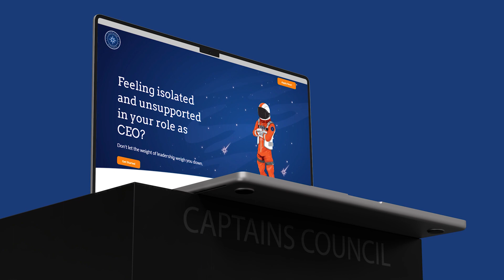The Perfect Combo: Tips for Merging Organic and Sponsored Content!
Strategies for Harmonizing Organic and Sponsored Content with Paul Fitgerald |The Growth and Scaling Podcast  Episode 299

Attention content enthusiasts and marketing mavens! Get ready to unlock the secrets of seamlessly blending organic and sponsored content. It's time to create a beautiful symphony of engagement that will wow your audience. Join us on an exciting journey as we reveal strategies for harmonizing content like never before. From clever collaborations to irresistible storytelling, we have the recipe for success. So, grab your creative hat, and let's rock the world of content creation together. Then, get ready for an encore-worthy adventure of harmonizing organic and sponsored content that will leave your audience craving more!

Paul Fitzgerald @PaulFitzgeraldJournalist is an accomplished journalist, publicist, and CEO of Salt & Pepper Media Inc., a highly regarded public relations firm with offices in Burlington, Toronto, and Calgary. With over two decades of experience, Paul has worked on major news and promotional campaigns, collaborating with renowned celebrities and securing extensive media coverage for his clients. He has been featured in prominent publications such as The Toronto Sun, The New York Times, CNN, and BBC, to name just a few.

As a seasoned public relations expert, Paul understands the power of new technologies and social media platforms. He has successfully executed his clients' creative campaigns on Facebook, Twitter, YouTube, Instagram, and LinkedIn. Salt & Pepper Media Inc. specializes in various services, including public relations, media training, web design, social media management, mobile app development, content writing, marketing, advertising, and film.

Paul holds a Master of Arts (MA) in Journalism and Communications and a Bachelor of Arts in Political Science and Media Studies. He has received several prestigious awards, including the James Ryan Memorial Award and the Literary M. Award. With his extensive expertise and passion for the industry, Paul Fitzgerald continues to make a significant impact in journalism, public relations, and media communications.

What’s in this podcast episode?

00:00 Intro
02:15 Who is our guest, and what is his business
02:58 How did Salt and Pepper Media start
04:26 Whom are they helping with his business, and what problems are they solving
06:37 What are the things that stayed in his business, and what things have changed
08:25 The difference when someone who pays to be on a show and a not paying guest
10:35 captainscouncil.com
12:23 What people finally realized when the pandemic hit
13:28 How has the business evolved over the years and the things that helped him on his growth and scaling journey
14:22 His experience as he tries to grow and scale the business
17:58 What keeps him going in his business, and things he loves about it
20:03 Biggest challenges that he has faced on his growth and scaling journey
22:23 What he learned from his experiences
23:40 Someone in his circle that he wants to give a shoutout that motivates and inspires him to keep going
25:52 Where to follow and connect with Paul to know more about him and his business